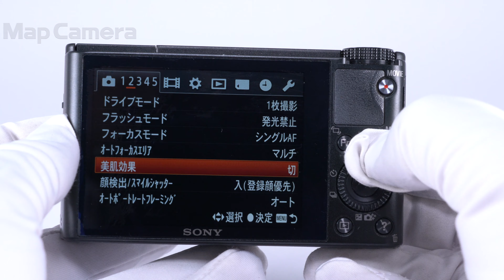SONY (ソニー) Cyber-shot DSC-RX100 難有品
SONY (ソニー) Cyber-shot DSC-RX100

【付属品】
バッテリー

【外観】レンズ前枠にスレがあります。
【商品状態・不具合について】液晶画面のコーティングが劣化しています。他にも不具合がある可能性がありますので、動作/描写等に関する保証はいたしかねます。尚、付属品は記載している物のみ付属いたします。
【その他】充電用器具欠品です。